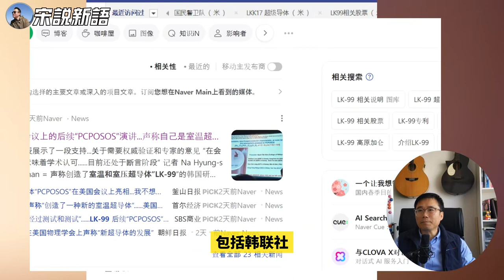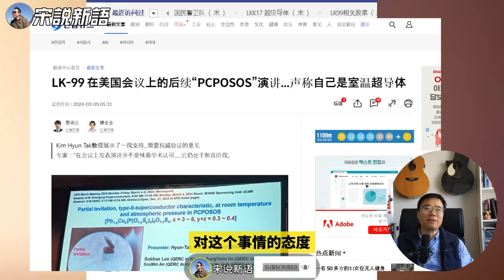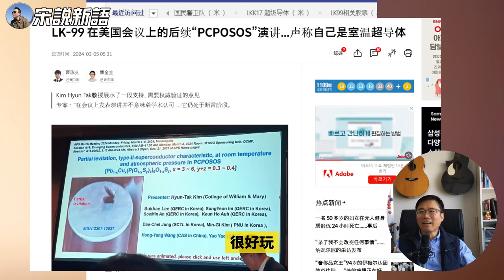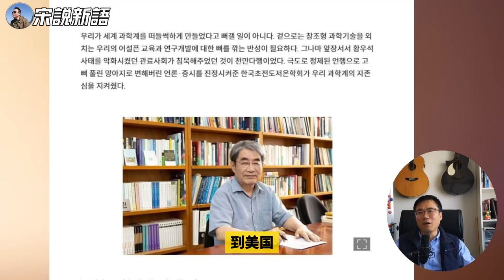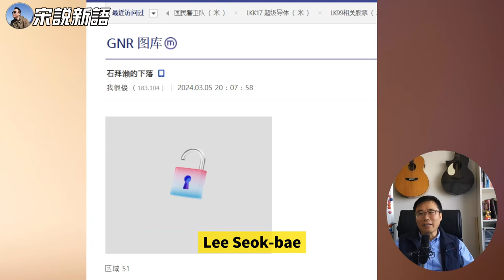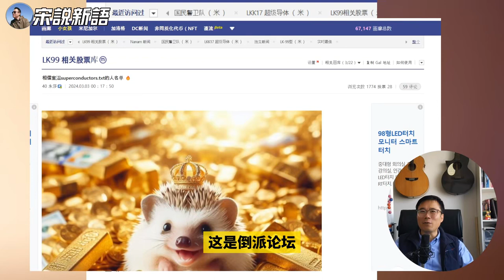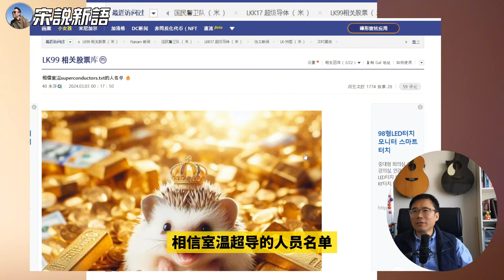韩国主流学界：APS发言只要申请就能上，没啥；韩国网友：李石培去美国不会不回来了吧